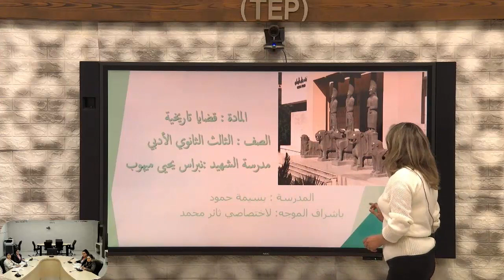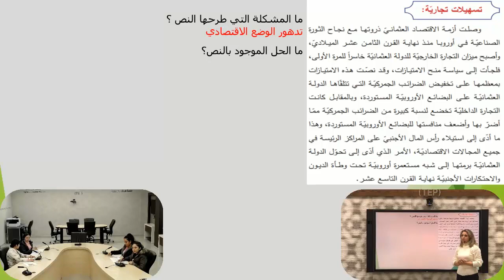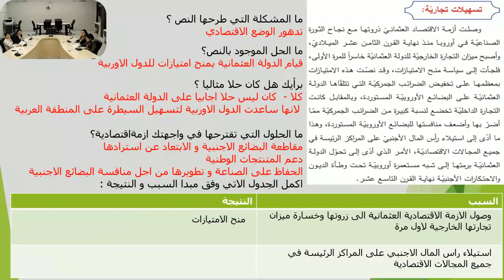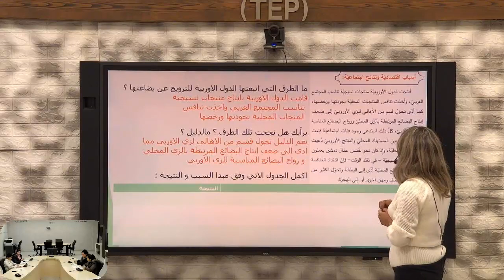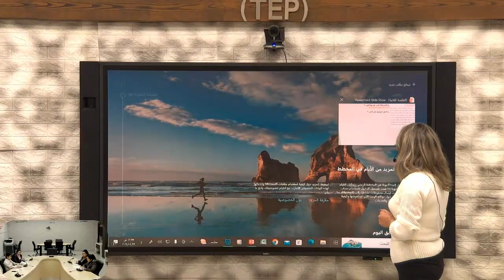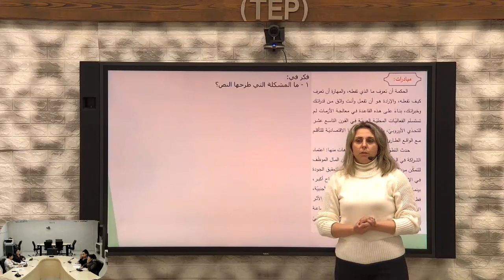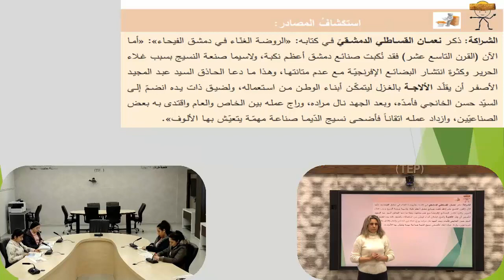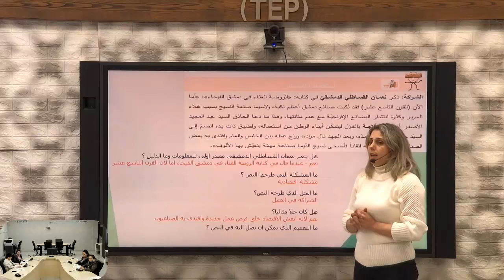الصف الثالث الثانوي - التاريخ - القضية الثانية تنبه فكري (ج2)